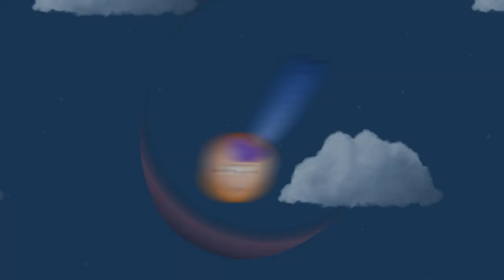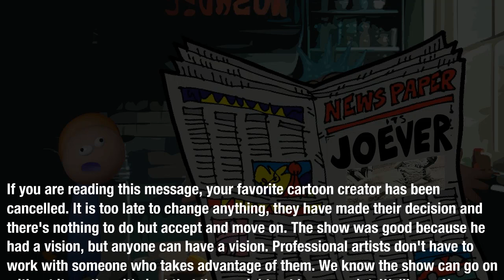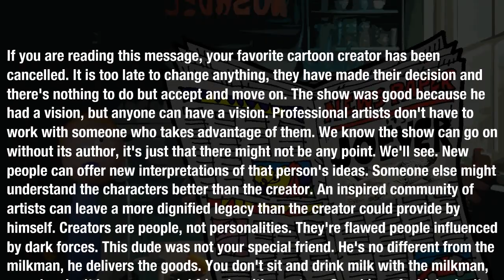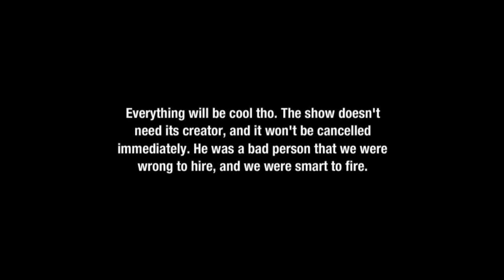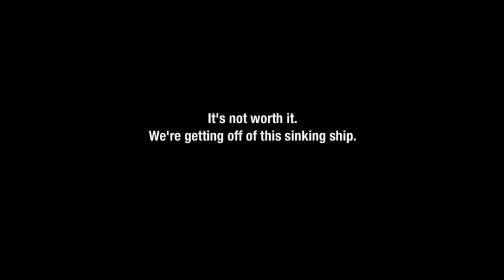Rick and Morty Parody Season 3 FULL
This season is considered by fans to be the beginning of the show's decline. It is also considered by fans to be the best season.